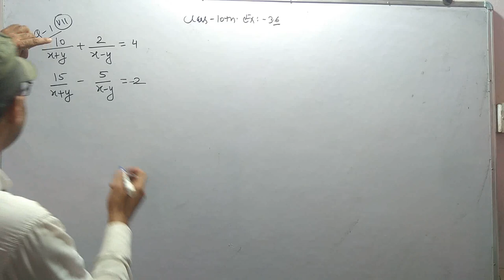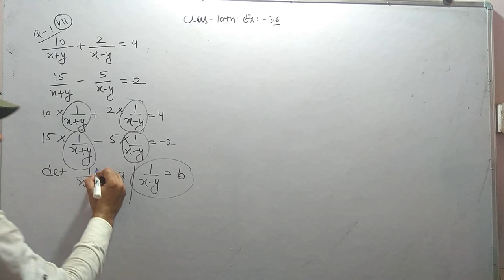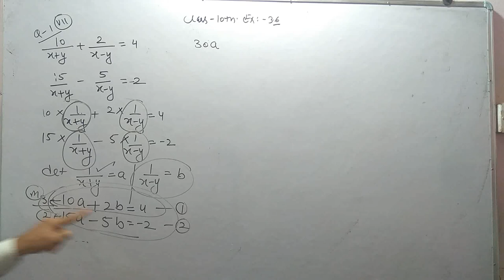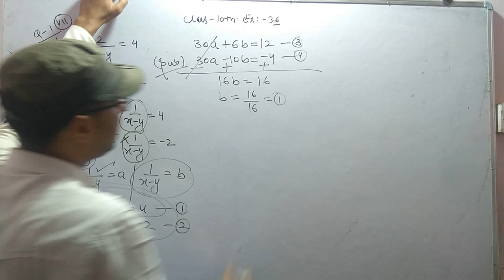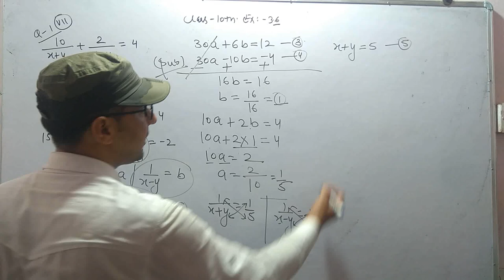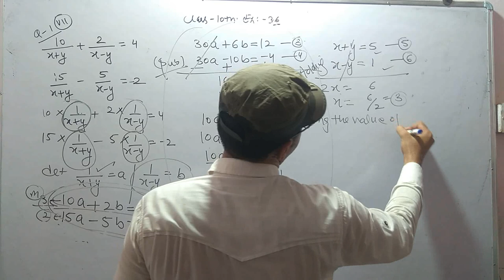Pair of linear equation in two variables#Class 10th (Ex3.6)Qno1st part7th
By Rajesh Nain